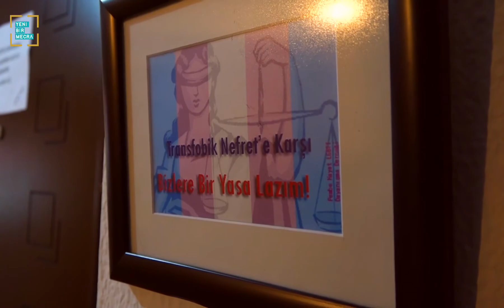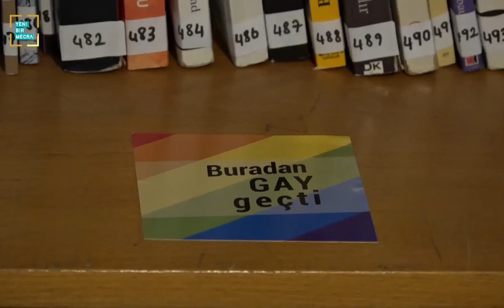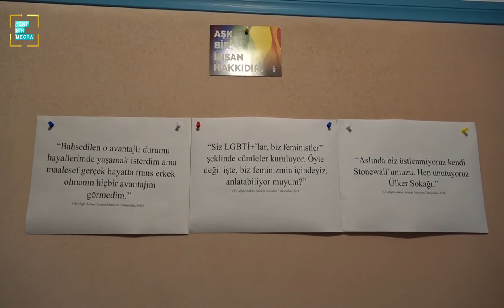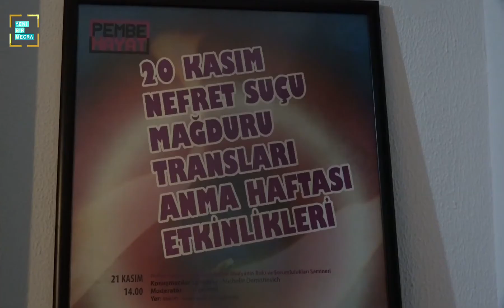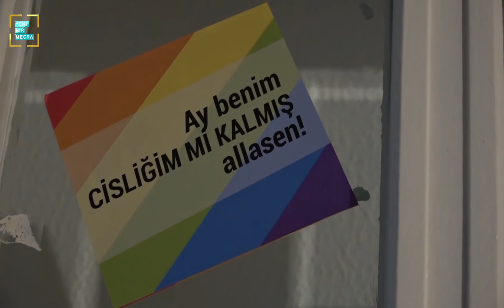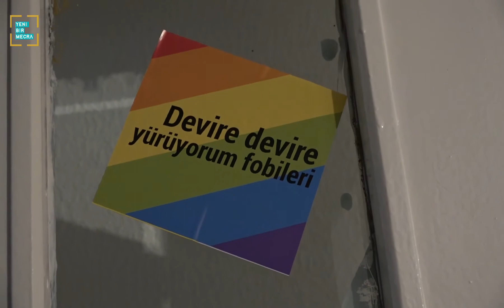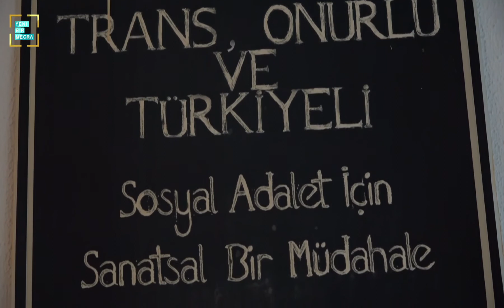Pembe Hayat ile LGBTİ'lerin yaşadıkları zorluklar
Yeşim Özdemir, Onur ayı vesilesiyle hazırladığı LGBTİ+ dosyasının bu bölümünde;

-Cinsiyet kimliği ve cinsel yönelim kavramlarını,
-Toplumsal cinsiyet inşasını, -LGBTİ+’ların kendilerine ve ailelerine açılma süreçlerini,
-Açılmanın psikolojik aşamalarını,
-LGBTİ+’ların eğitim ve sağlık alanında maruz kaldıkları ayrımcılıkları,
Pembe Hayat LGBTİ+ Dayanışma Derneği Psikolojik Danışmanı Can Eren ile konuştu.
Haber: Yeşim Özdemir
Kamera: Gökhan Dindar
Kurgu: Aysu Demirel

**Detay görseller için Pembe Hayat LGBTİ+ Dayanışma Derneği’ne, LİSTAG’a, BBC’ye, Surela Film'e ve Sendika.Org’a teşekkürler...